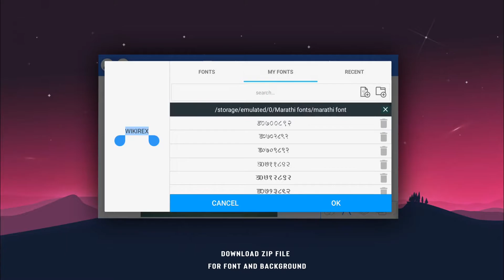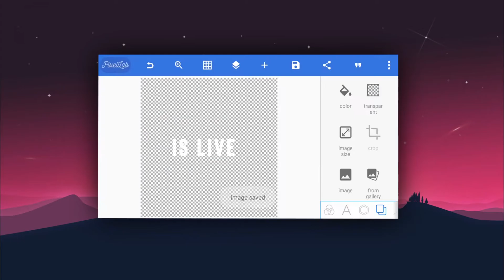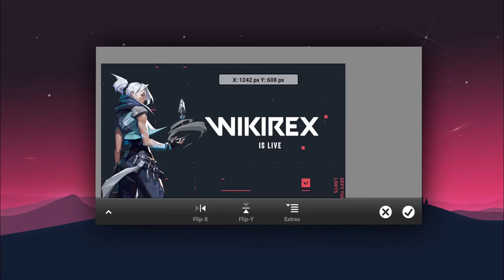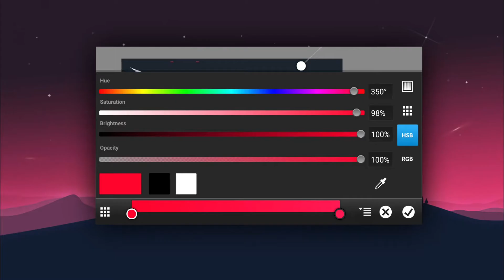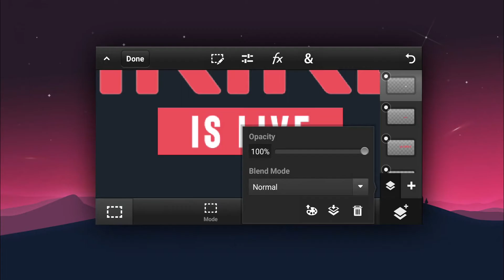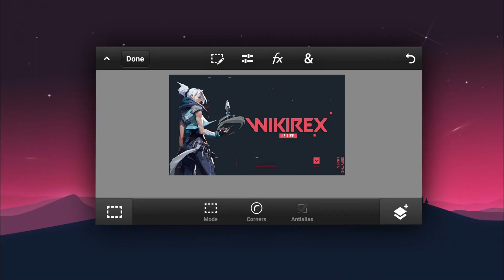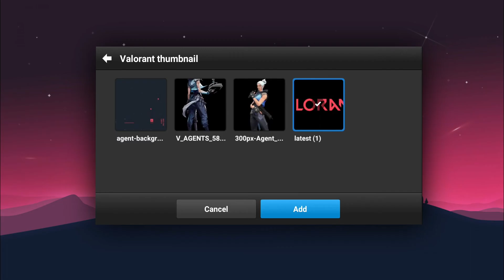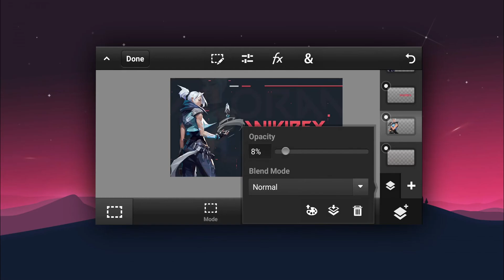How To Make Valorant Thumbnail On Android | PS CC Tutorial | Aniket Graphics